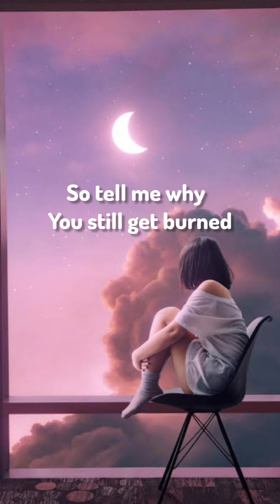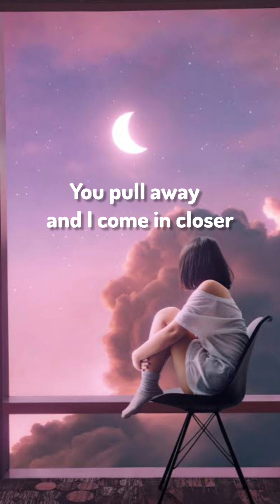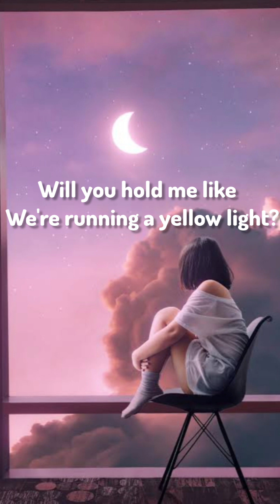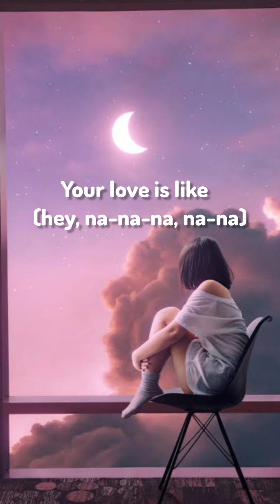Astrid S - Hurts so Good (lyrics) video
🎧 Astrid S -Hurts so Good

🎤 Hurts so good lyrics

So complicated

So complicated

Source: Musixmatch

Songwriters: Lindy Robbins / Julia Michaels / Tommy Meredith / Marco Borrero